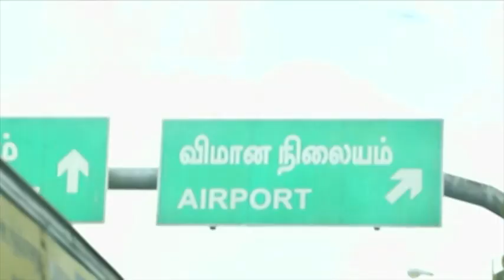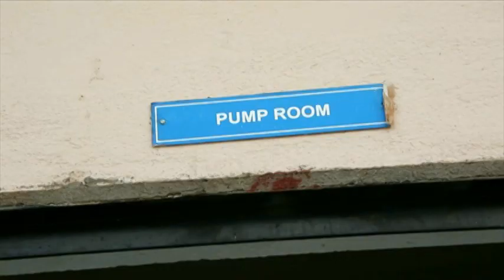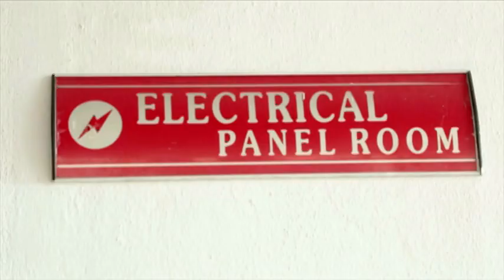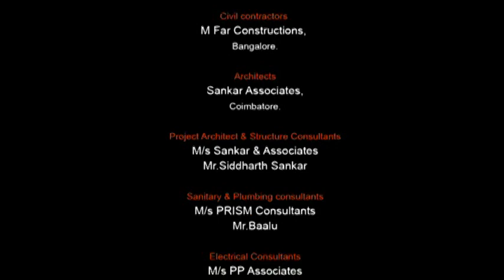Shriram Shankari, Guduvanchery Chennai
Spread across 36 acres of land, 1716 houses and built up area from 1208 to 1781 sq.ft, each single, double and triple bedroom Apartments in Guduvanchery,  has an excellent finishing and quality specifications. There is also this spectacular view for you to appreciate the home you bought.

Your home at Shriram Shankari is the perfect home in Chennai without any compromise. Located at just 4 km from GST Road, it is almost on the main road and yet away from the din of traffic. Developed at a scenic location basked in mountain slopes and lake views it is away from the noise and craziness of the city. Along with all these features, Shankari also offers Sanjeevani — an opportunity to think about your parents' future, with home that is built specifically for them.

AMENITIES

Two clubhouses
Gymnasium
Swimming pool
Table tennis
Badminton
Basketball post
Children's play area
Senior citizen's area
Shopping space
Piped gas connection
R.O. plant for drinking and cooking
Power backup
Solar lighting system for street lights
Rainwater harvesting
Driver's rest room
STP/WTP